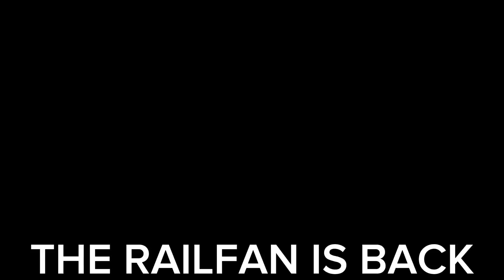Most Popular Train Of Pakistan Railways. The Tezgam Express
Assalamu Alaikum Dear Friends N Viewers Hope you all well.
I am Mohsin Ashfaq The Railfan and I am back with my Lala Musa Junction Railway Station Series vlog#3
Title of Vlog : Finally Capturing Arrival & Departure Of Legendary Train Tezgam Express
Location of the Vlog : Lala Musa Junction Railway Station Platform No-4
Video Recording On Vivo Y21t 50MP Video Mobile Camera
Dear viewers I was always trying to capture or travel in legendary train but unfortunately it will not happen in my YouTube career luckily I bought a ticket morning Rail Car to my Destiny and the first Train I capture in Lala Musa Junction Railway Station was 08 DN Tezgam Express Train
Classical Train and Oldie Train of Pakistan Railways. Previous route was Peshawar To Karachi later route was shortened from Rawalpindi To Karachi
One of the most popular Train of Pakistan Railways always houseful packed Train of Pakistan Railways complete information, analysis,reviews & overview of Tezgam Express
Therefore it was an interesting and fully informative vlog so please watch this vlog
Warm Regards
Mohsin Ashfaq The Railfan
My mission is to see all Railway Stations of my beloved country Pakistan 🇵🇰